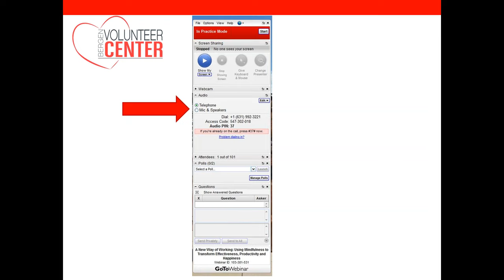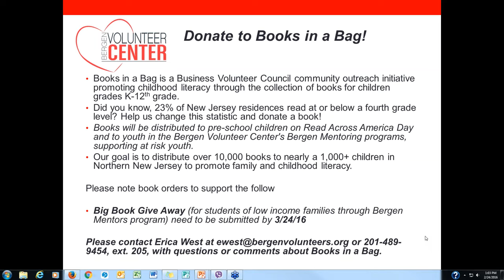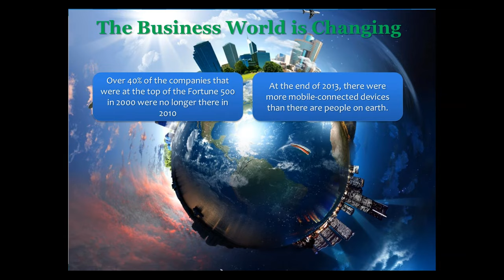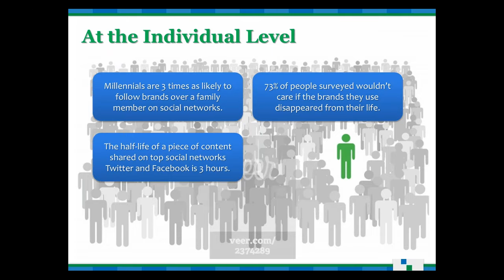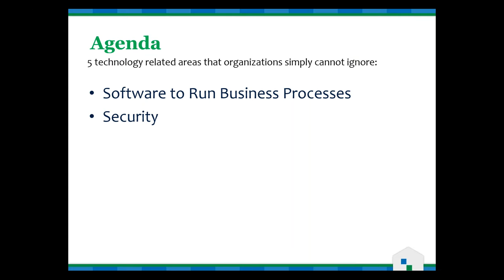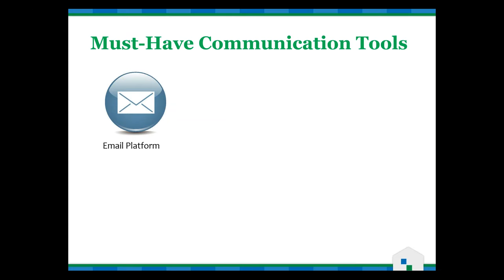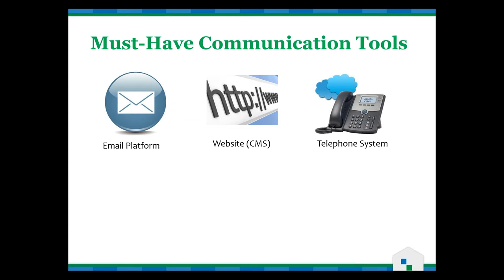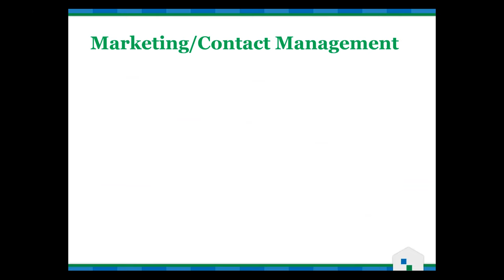The Role of Information Technology in Modern Organizations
The Role of Technology in Modern Organizations

Information technology (IT) has become a vital and integral part of every organization. From multi-national corporations who maintain thousands of systems and databases to small businesses that own a single computer, IT plays a role. The reasons for the omnipresent use of computer technology in business can best be determined by looking at how it is being used across the business world.

Successful implementation, management and support of Information Technology will help the organization achieve its goals, run more efficiently and lower total cost of operations.

In this this webinar Jhovanny Rodriguez will discuss 5 technology related areas that organizations simply cannot ignore:

    Software to Run Business Processes
    Security
    Cloud Computing
    Telephony
    Technology Support (Resources)

This webinar will also illustrate not only how technology can play a big part in how your organization operates but hopes to bring to light areas are typically missed.